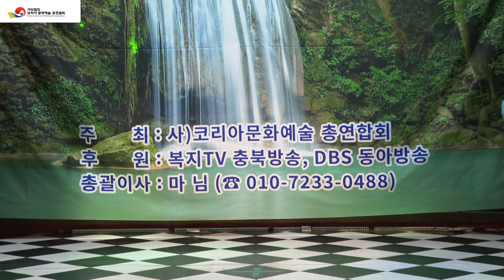가수 박희진/진짜진짜 좋아해/원곡 혜은이/사)코리아문화예술 총연합회 제3회 트롯트대축제